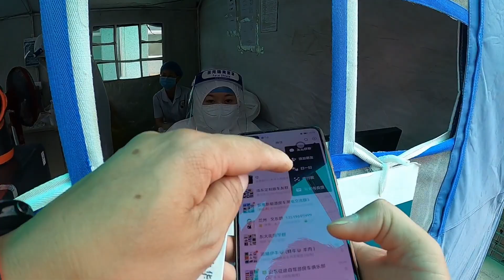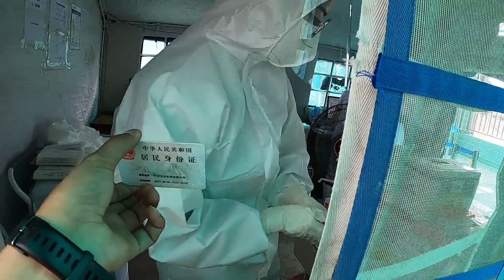核酸检测终于搞定，房车继续挺进九寨沟，服务区里与兄弟再相聚！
核酸检测终于搞定，房车继续挺进九寨沟，服务区里与兄弟再相聚！！~浩東房車遊記